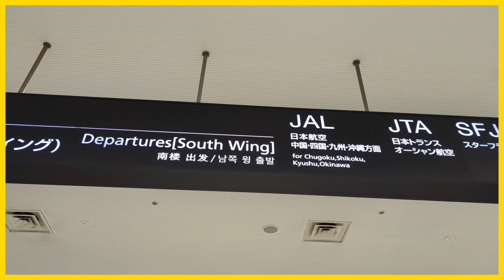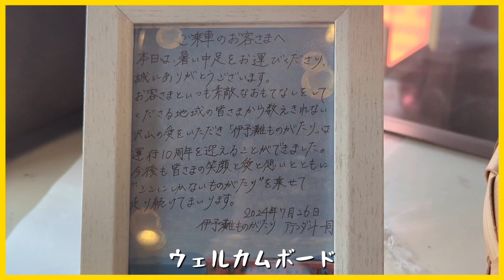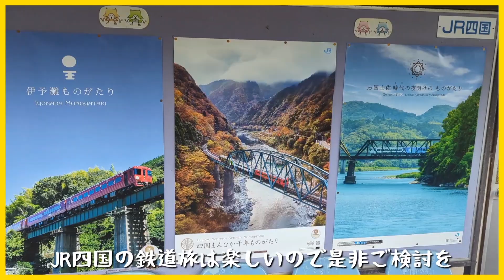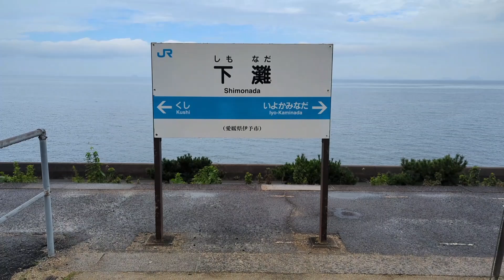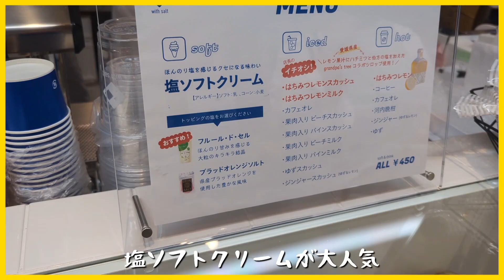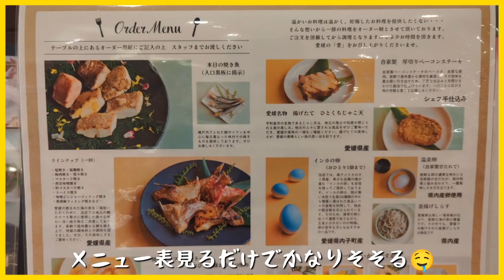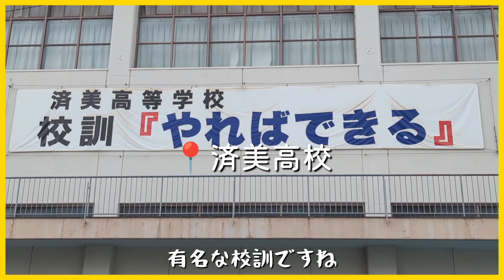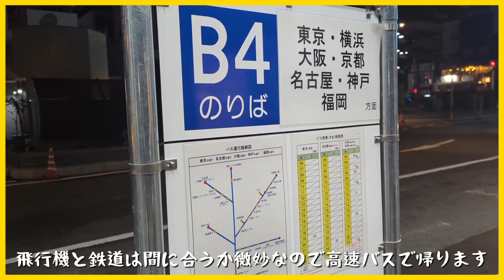【アウェイ遠征VLOG】今季一番楽しみにしてたアウェイの地に行ってきた J2 第36節 愛媛fc vs ベガルタ仙台 at ニンジニアスタジアム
まず勝ったことに一安心。全力で愛媛を堪能しました。

【完全招待制】
今回活用した旅のサブスク"HafH"詳細は↓のURLにて✈

【チャプター】
0:00 オープニング
1:21 一旦南予方面へ向かうの巻
2:56 松山へ戻り日本一の観光列車に乗るの巻
5:32 奮発して道後温泉で宿泊の巻
8:04 もう一度あの映えスポットに行くの巻
10:47 地酒と地魚を堪能するの巻
13:40 試合当日